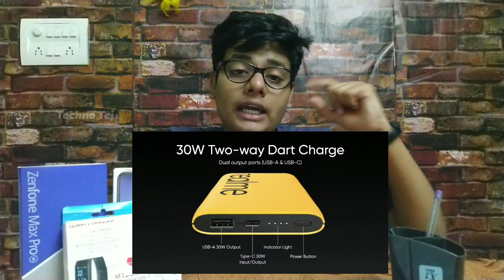Top reasons not to buy realme C11 mobile and power bank || in telugu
topics covered
realme C11
realme
reasons not to buy realme C11
realme C11 vs Narzo 10A vs realme C3 vs Asus Zenfone max pro m1
alternate mobile for realme C11
realme power bank
realme 30W dart charge power bank